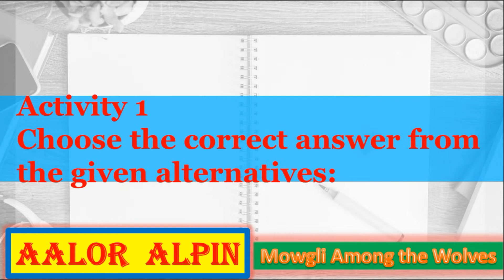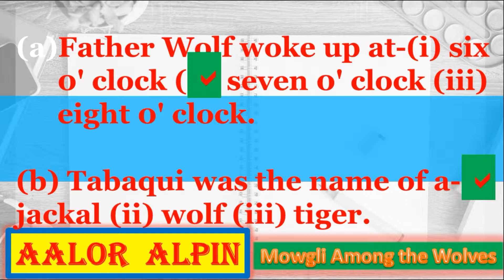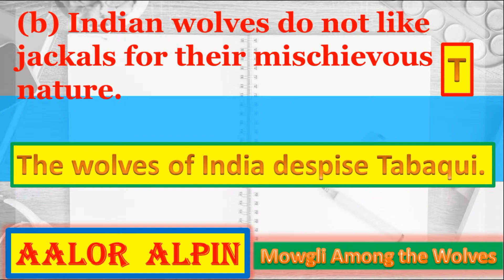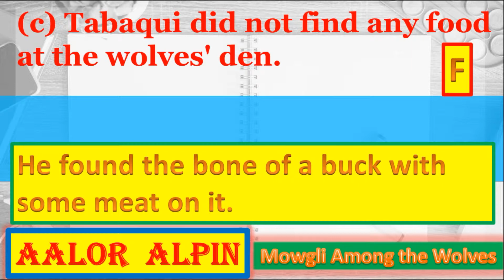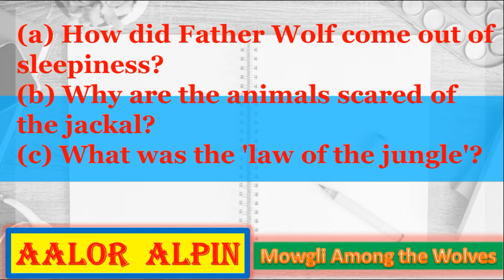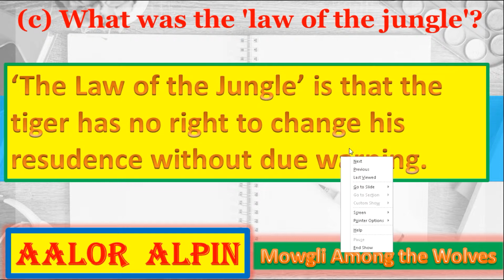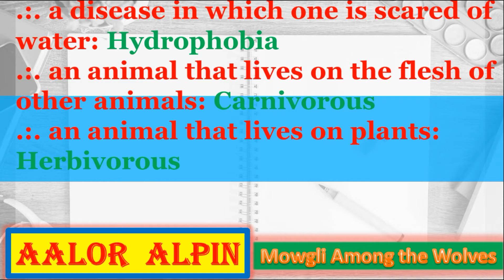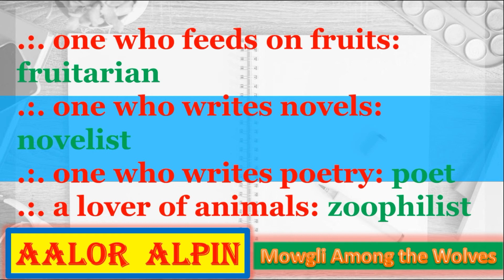WBBSE Class 7 Blossom Mowgli Among Wolves Activities Unit 1